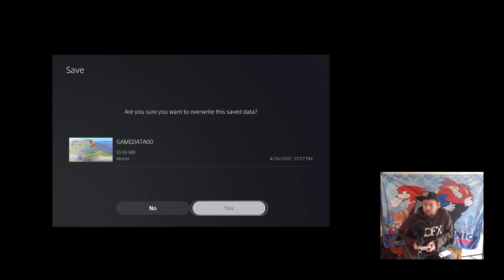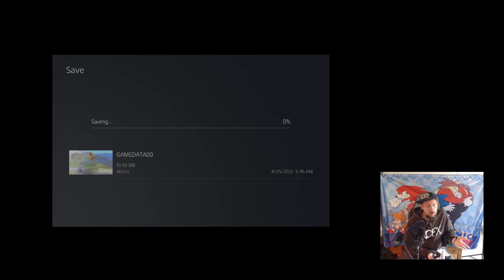Bomba plays Atelier Sophie pt. 14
Just me playing through Atelier Sophie on the PS4. I've never played through an Atelier game in my life, don't really know what I was expecting but I always heard it was a turn based RPG. The game was pretty good, it wasn't amazing, but it wasn't bad at all either, it was just kind of right down the middle, it did a lot right but not very exciting, I have very mixed feelings on the title clearly, I do recommend it though, it had some very good ideas in it and I'm curious if any of the Atelier games that came afterwards improved on this system.
The crafting was a tad confusing at first but I ended up enjoying once I understood it, same with the weapon crafting stuff, everything was baffling at first but then very slowly started to fall into place and the more I played it the more I enjoyed the game.